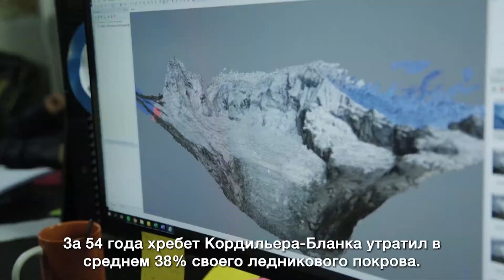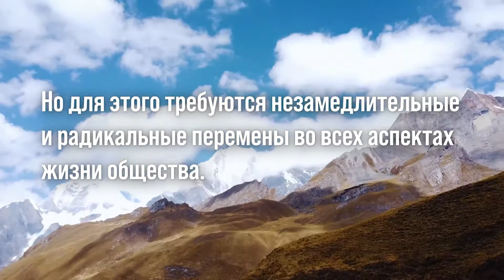Андские горы в Перу и изменение климата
Андские горы, пролегающие через территорию семи стран Латинской Америки, являются важнейшим источником воды для более чем 95 млн человек. На фоне того, как с каждым уходящим годом ледники истощаются, жители Перу задумываются о своем будущем. В этом сюжете мы поднимемся по склонам перуанских Анд и проследим воздействие изменения климата на жизнь людей, которые сталкиваются с этими проблемами повседневно. Видеоматериалы предоставлены Explore Mídia.